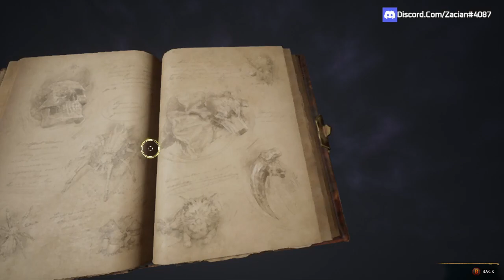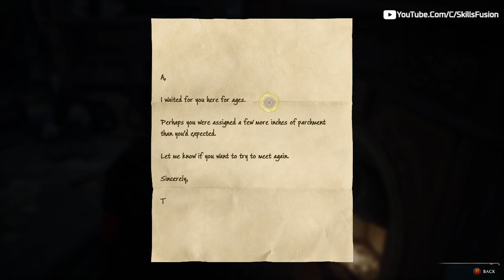Found Room Of Requirement And Learned How To Fly | Hogwarts Legacy | Part 7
About Game ►
Hogwarts Legacy Walkhthrough Gameplay . Hogwarts Legacy full game walkthrough from beginning to ending which includes full game review, first impressions, all spells, all weapons, broomsticks, all upgrades, all bosses, all cutscenes and gear upgrades.

Membership link ►

► Keep Supporting
► Love You